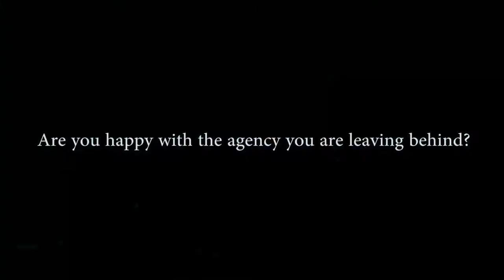Madhukar Kamath on retirement and his take on successors, Vineet Gupta and Aditya Kanthy